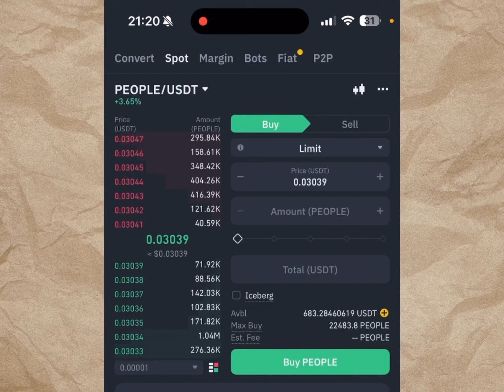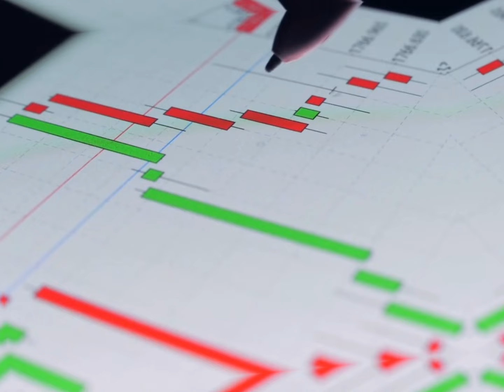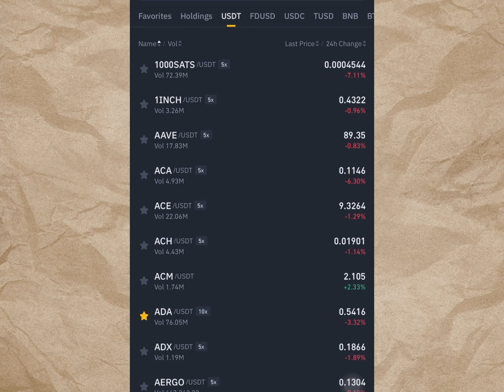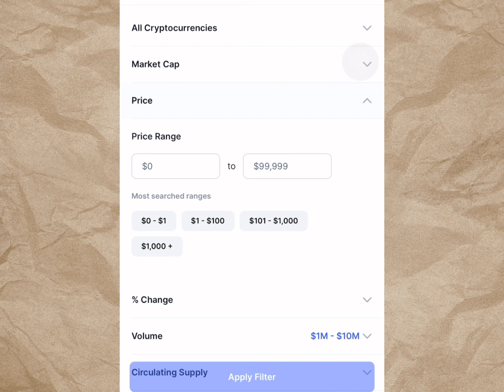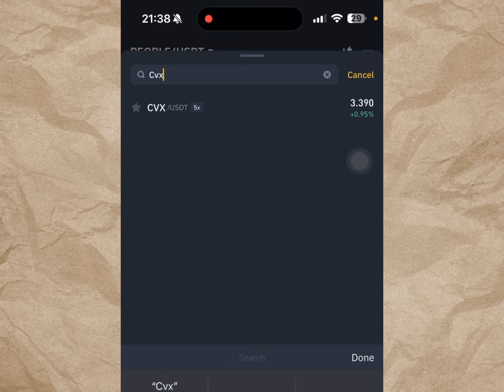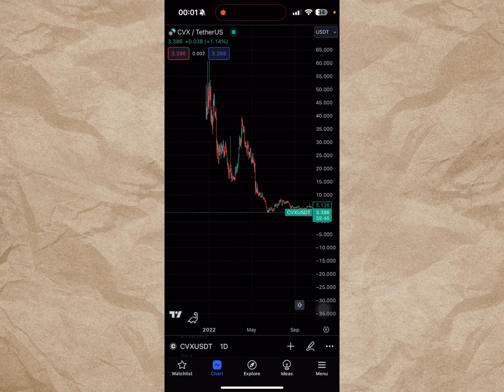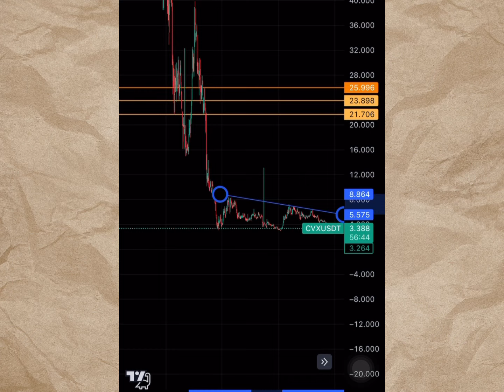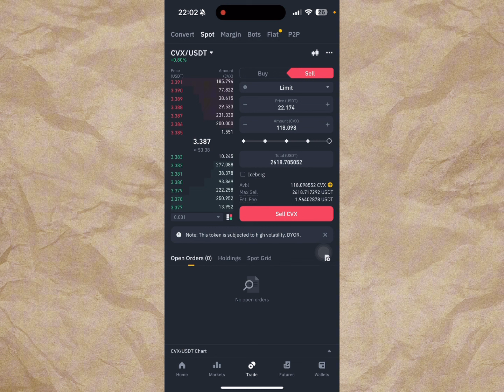Make 500USDT Per Trade On Binance Spot Using These Untold Secret | BINANCE SPOT TRADING TRICK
Discover the untold secrets to making 500USDT per trade on Binance spot trading! In this video, we'll share a trading trick that can help you boost your profits on Binance spot. Don't miss out on this valuable information and start maximizing your trading on Binance spot today!

Get access to my premium student signal group
( for Spot trading Signals/Mentorship)